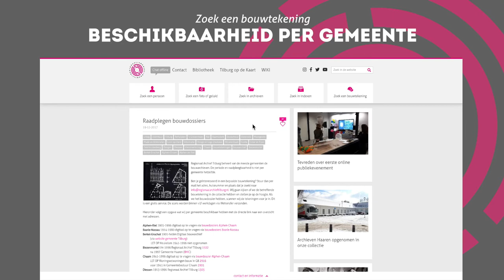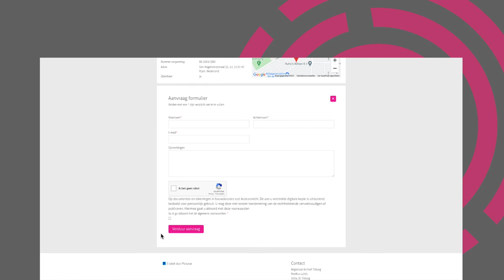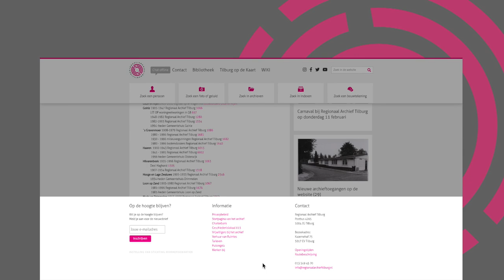Zoek een bouwtekening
Hoe zoek je een bouwtekening? Hoe vraag je scans van een bouwdossier op? Wat is er per gemeente beschikbaar? In dit filmpje een beknopte uitleg.